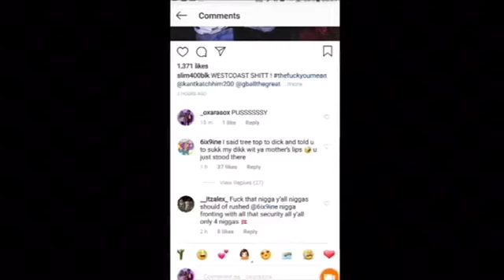tekashi69 confronted by a blood paru yg & slim 400 & floyd mayweather vs tenshin nasukawa